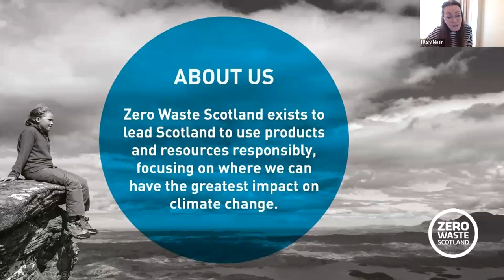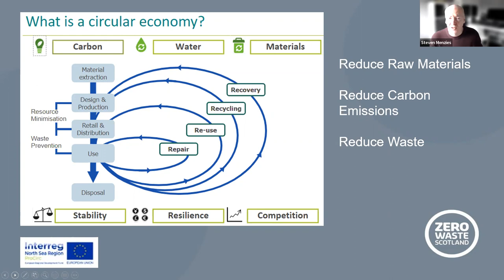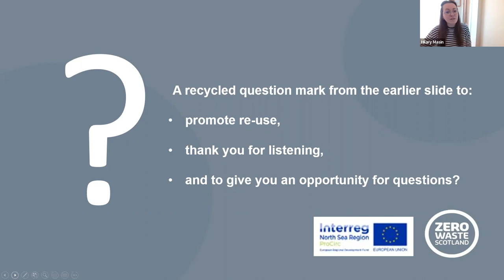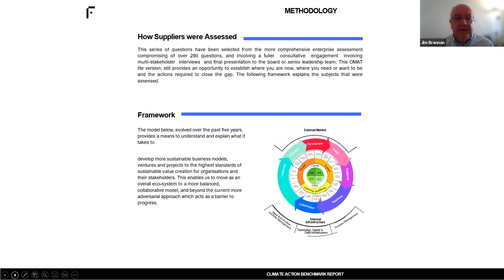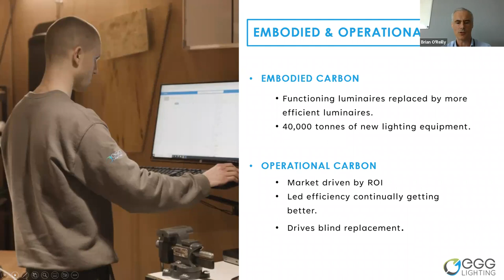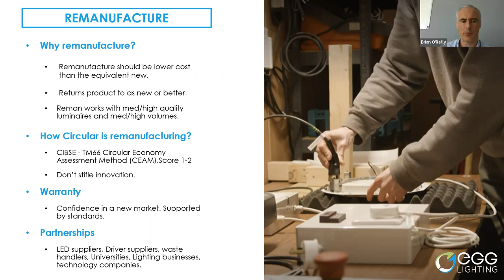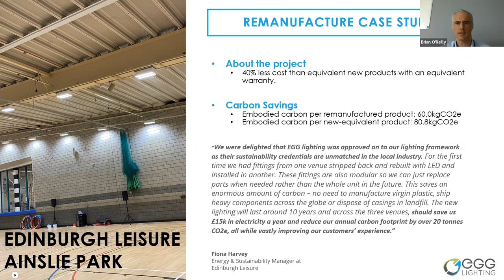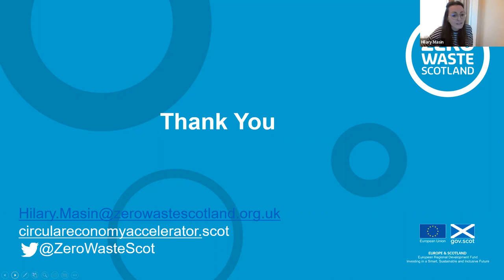Why Circular Procurement is Better for Business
Circular procurement extends beyond ‘traditional’ sustainable procurement by helping to develop circular business models within the supply chain. It uses purchasing power to achieve maximum positive ecological, social, and economic impact throughout the life span of products and services.

This webinar introduces the concept of circular procurement, highlighting the value of using and reusing the materials we already have.